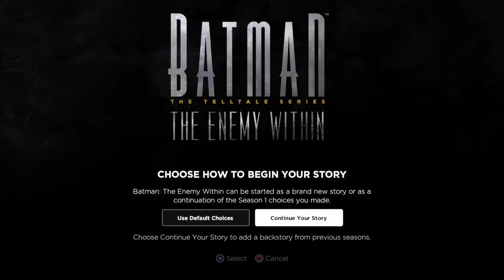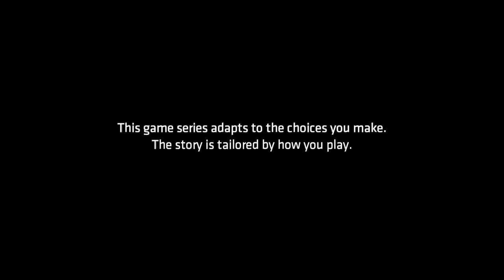Batman: The Enemy Within Episode 1 Gameplay Walkthrough Part 1- The Riddler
Hi Everyone and welcome to the first part of the first episode of the second season of Telltales Batman. In the first episode titled, The Enigma, we encounter a new threat in gotham. I'll give you a Hint. no... a riddle. Who's big and smart and green all over?

Stay Awesome!